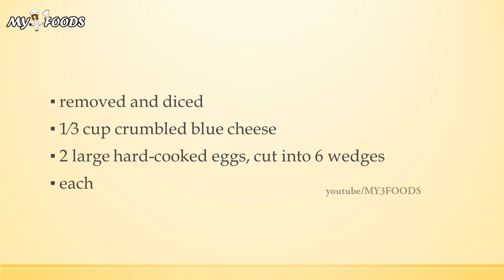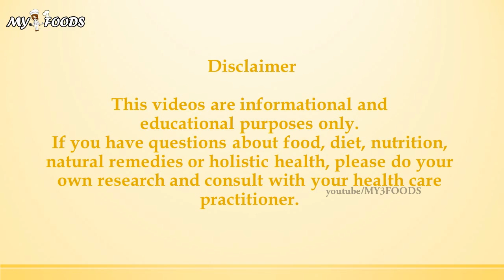Avocado Ranch Corn Cobb Salad | MY FOODS | MY RECIPES